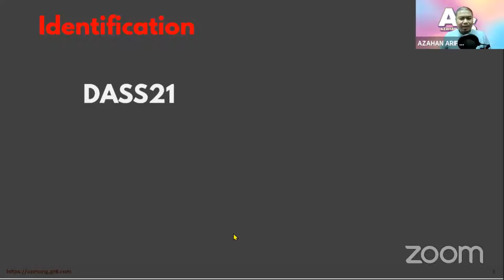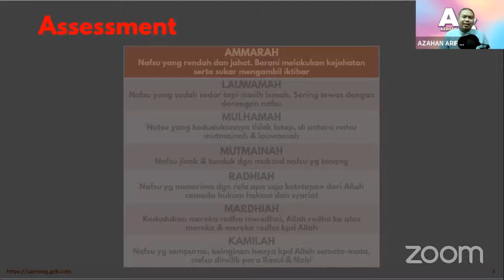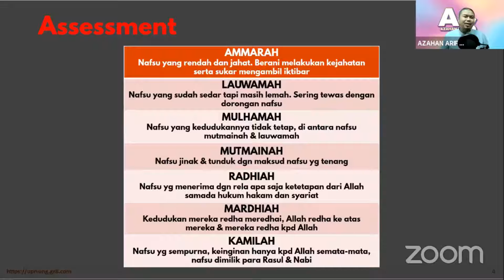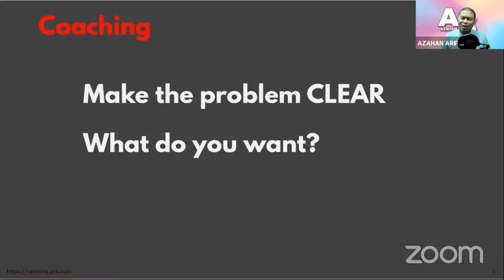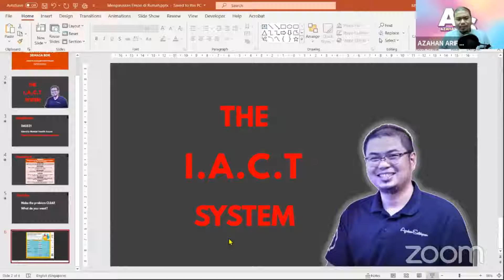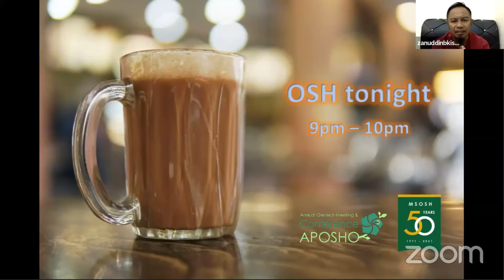OSH Tonight: Pengurusan Emosi Semasa Lockdown